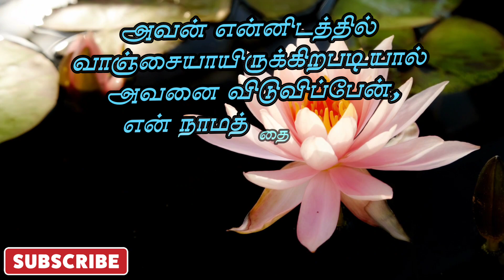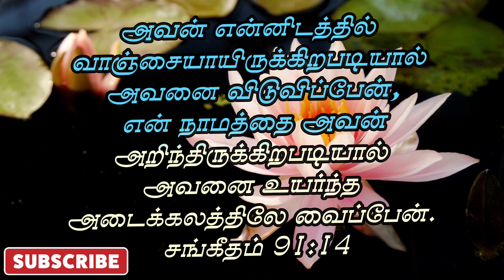உன்னை விடுவித்து உயர்த்துவார் | சங்கீதம் 91:14 | தேடி வரும் தெய்வ வார்த்தை | Pr.P.Gnanaprakasam.